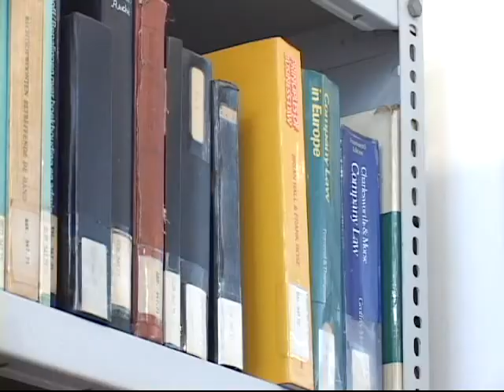Uitzending 30 maart 2011